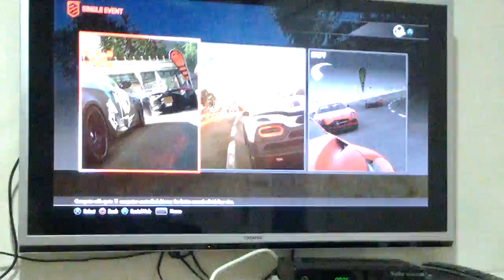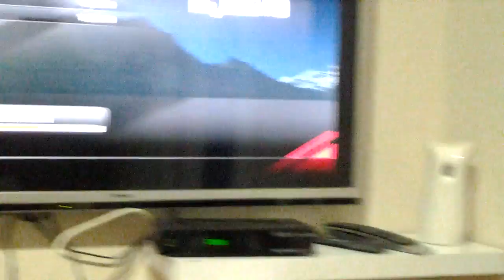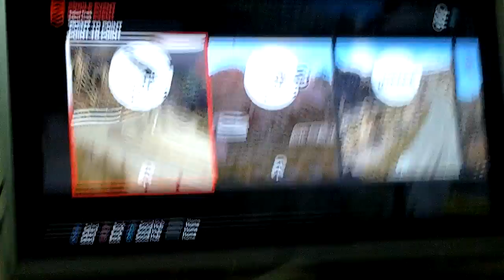Paizoumai driveclub me ton Arsen. (PS4#1)